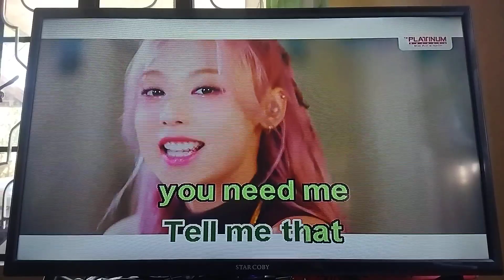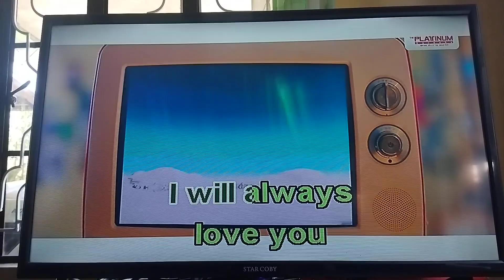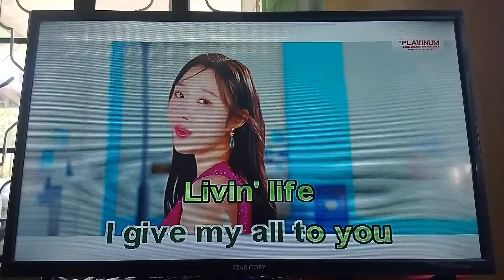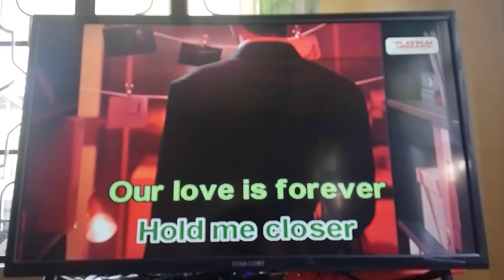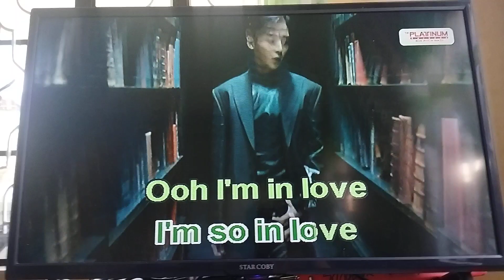[05153] In Love With You By Regine Velasquez Feat Jacky Cheung PLATiNUM Karaoke Reyna SE Song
PLATiNUM Karaoke Reyna SE Song Request
BGV: MTV1
Requested By: @BryliahNaticsKOC